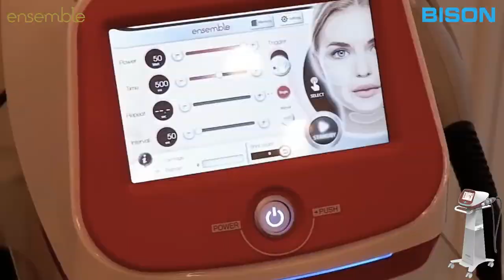BISONMEDICAL - Ensemble (Microneedle RF)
Ensemble
AnensembleisanMicroneedleRFdevicecombiningtwomethodsofMicroneedlingtechnologyandRadiofrequency.
Aspeciallymakedmicroneedleisinsertedintothedermallayertotransmitradiofrequencyenergyofbipolartype.Theheatfromthisenergycausesthecoagulationmechanismandthecollagenisregeneratedinthedermislayer,whichiseffectiveinimprovingskinelasticity,wrinklesandacne.
Itispossibletomakevariouschoicesbyusingthreeneedlewhichiscomposedofinsulatedandnon-insulated,opaquetipcanrelievepatient’sanxietyduringtheprocedure.Also,themaximumdepthcanbeupto4.5mm,soenergycanbetransferredtothedeeppart,andnameerrorscanbepreventedwithelectroniccharts.

Microneedle RF
Radio Frequency(RF) is by electromagnetic waves of wavelength 1mm~100km, frequency 3KHz~300GHz, MicroneedleRF can selectively transmit energy to the dermis by Radio frequency(RF) high frequency through microneedle.
The electrical energy of the RF is converted into thermal energy and transferred to the dermis through the needle to induce dermal coagulation, which is excellent for skin regeneration.
Also, you control the treatment depth and energy levels to enable a multi-layered approach for customized treatments, regardless of skin type, it is not affected by the amount of chromophore.